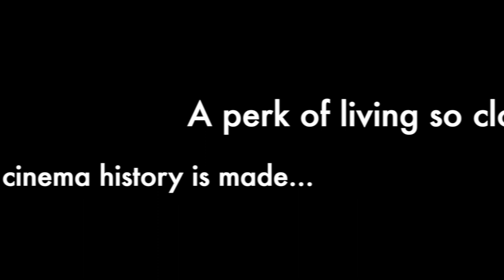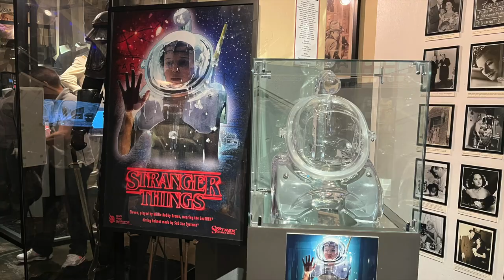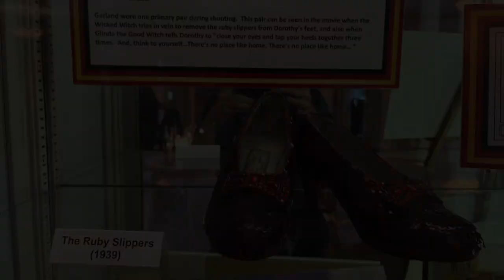Hollywood Movie Museum Montage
By Jerry Gray @hollywoodwaxmuseumentertai9952 @iconsofdarkness3630 @TheHollywoodMuseum